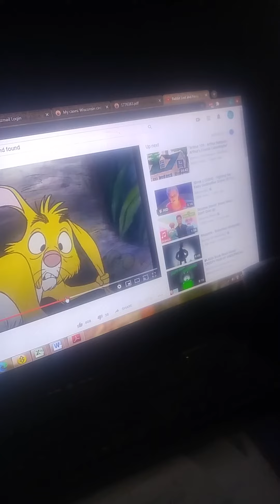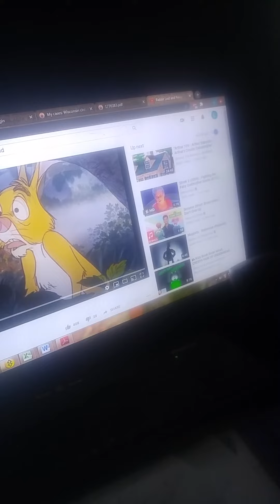rabbit lost in the mist but it's reversed